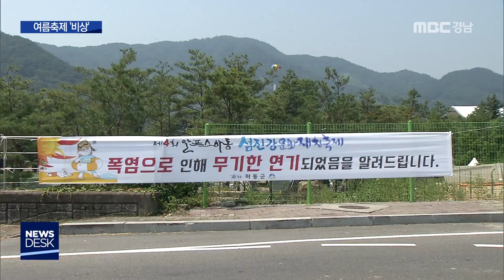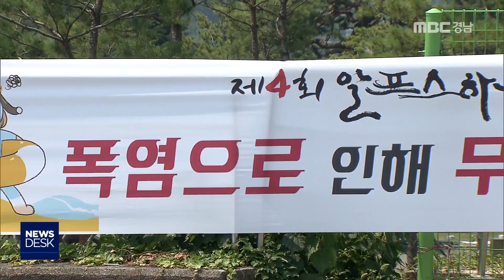폭염에 여름축제 비상 [MBC경남 뉴스데스크] 180720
[앵커]

연일 계속되는 폭염으로
여름축제를 준비하고 있는
자치단체에 비상이 걸렸습니다.

자치단체들은 혹시나 안전사고가 날까
축제를 연기하거나
사고예방 대책을 마련하는데
촉각을 곤두세우고 있습니다.

[리포트]

제4회 재첩축제의 주무대인
섬진강변입니다.

오전 시간대인데도 벌써 기온이
38도를 넘었습니다.

공연을 위해 설치했던 무대는
철거가 진행되고 있고
강변의 모래조각은
마무리 작업이 중단됐습니다.

하동군은 끝을 모르고 이어지는
불볕더위에 안전사고 예방을
최우선으로 고려해 재첩축제를
무기한 연기하기로 긴급히 결정했습니다.

두달 넘게 준비해 왔고
이미 2억원이 넘는 비용이 들어갔지만
폭염 때문에 어쩔 수 없다는 판단입니다.

◀ I N T ▶
이해철/하동군 축제담당:
서늘해지면 주민들과 전문가들의 의견수렴을 거쳐
개최시기를 결정할 예정입니다

물축제를 준비하고 있는 산청군도
찜통더위에 혹시 사고가 날까

행사장에 그늘막과 파라솔을 늘리고
열기를 식힐 수 있는
안개 분무기도 설치했습니다.

야외에서 진행할 예정이던
농악경연대회는 실내로 옮겼고
낚시대회도 시간을 1시간 축소했습니다.

◀ I N T ▶
하은희/산청군 문화예술담당:
저희들도 준비하는 입장에서 부담은 있지만
안전사고 없이 행사 잘 마치기를 바라고 있습니다

진주시도 더위를 피해 전통소싸움 경기를
오후 1시 30분에서 3시로 늦췄고
매주 토요일 열리는 무형문화재 상설공연은
앞으로 4주 동안 중단하기로 했습니다.

식을 줄 모르는 가마솥 더위가
지역축제의 풍경마저 바꿔 놓고 있습니다.

mbc뉴스 정성오 기자